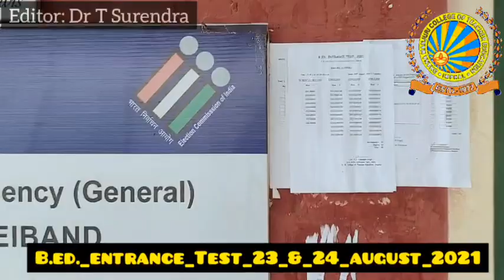B.Ed./Admission/Entrance/Test/23rd_to_24th_August_2021